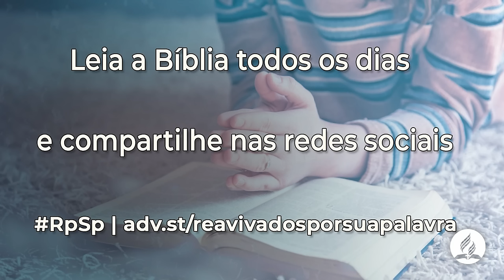Ezequiel 39 - Reavivados Por Sua Palavra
O capítulo 39 é uma continuação do que o capítulo 38 conta. O profeta Ezequiel previu o curso da história de Israel.